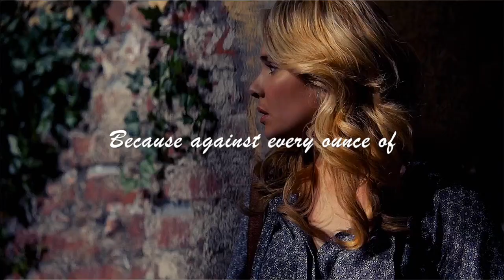Klaus & Cami: Will You Stay?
This is an Originals Fanmade Trailer of Klaus and Camille. This past week I watched a lot of them because I still was not over Camille's death (I hope they bring her back as a Vampire).

This is sort of a tribute to the upcoming episode and a tribute to Camille.

I also used the promo for the new episode on January 29th, which I don't own.